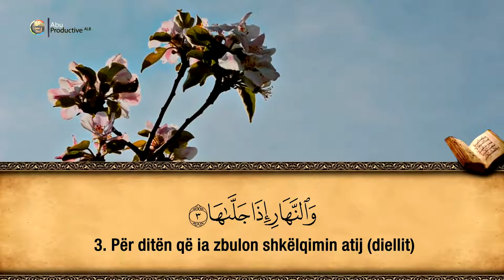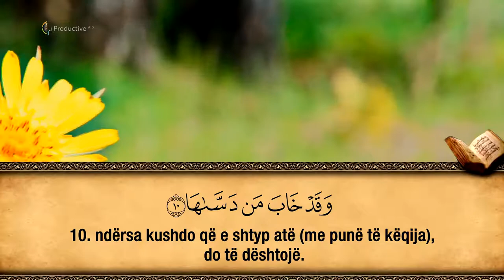91. Surja Esh-Shems - Hfz. Muzafer Ramadani